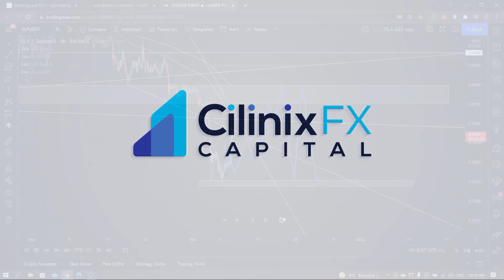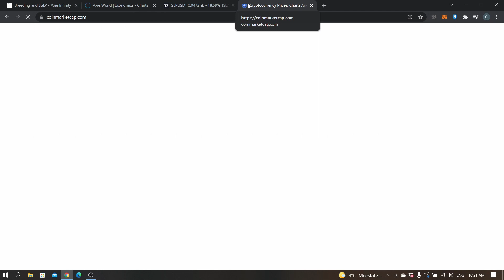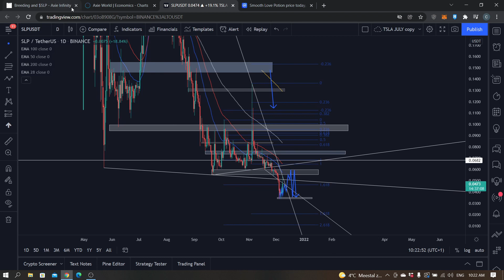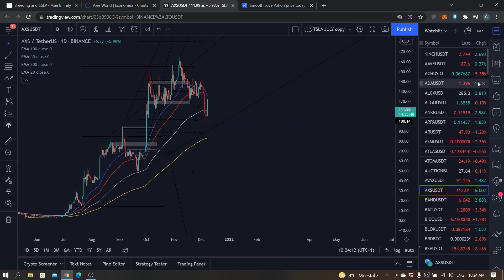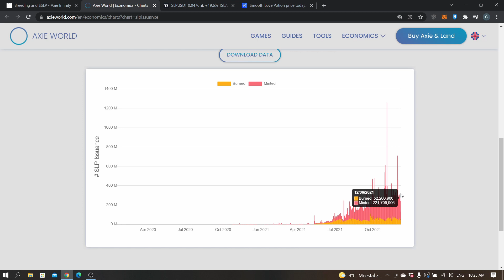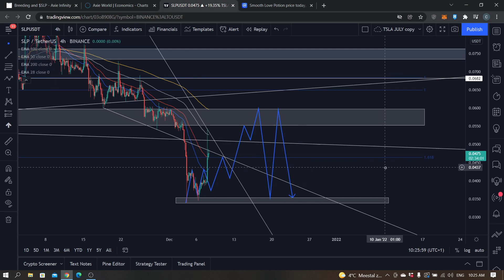WHAT YOU NEED TO KNOW ABOUT SLP! SLP BURN UPDATE! | SLP Tokenomics (UPDATED)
SLP News: News came out about the Axie Infinity game and the token used in it: SLP. The breeding cost is going up and the AXS cost is going down, probably increasing token burning.